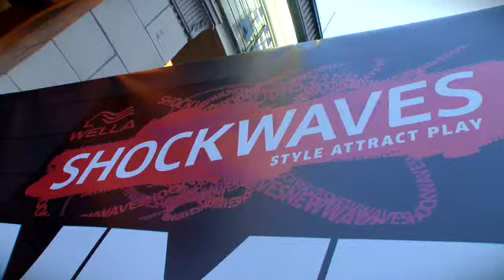The Naked and Famous at the Shockwaves NME Awards 2011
The Naked and Famous chat to NME on the red carpet.